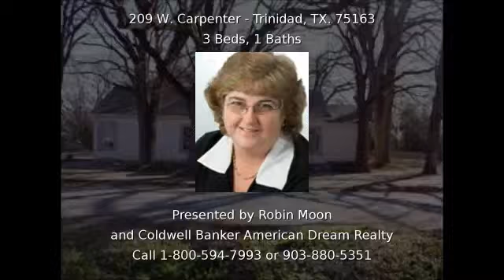209 W. Carpenter Trinidad TX 75163